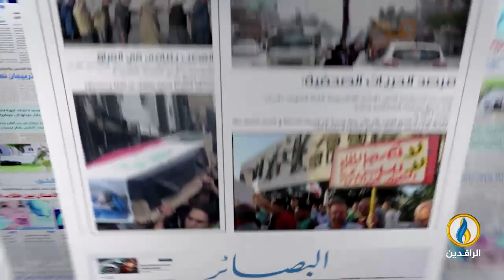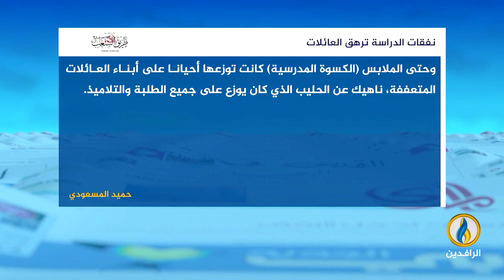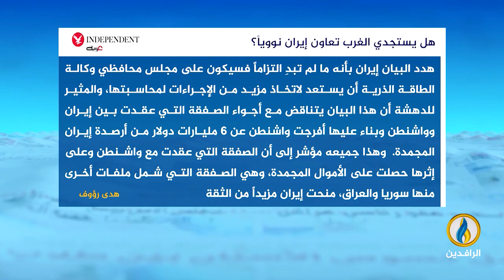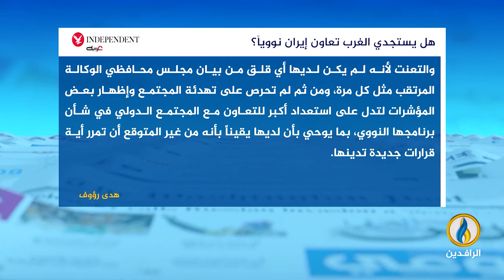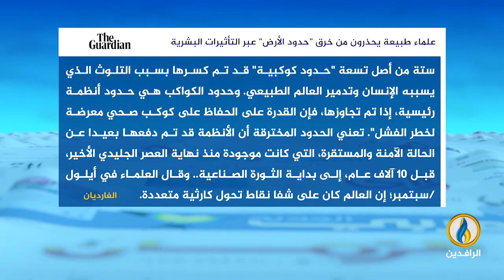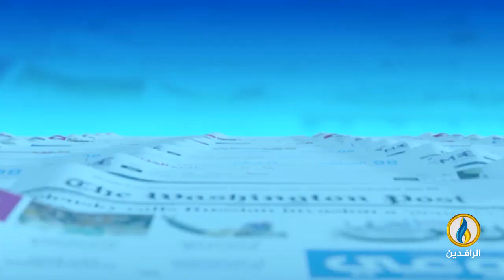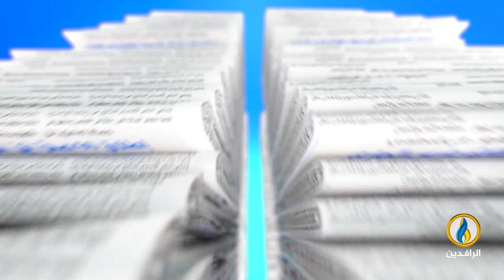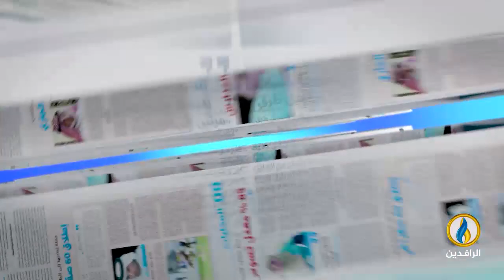صدى_الأقلام | 17- 9- 2023